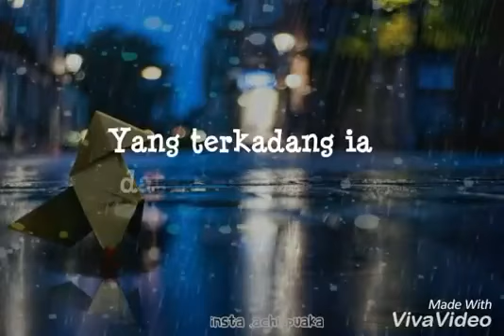❤ Ayat Jiwang & Rindu Seseorang Itu Di Hargai 😭